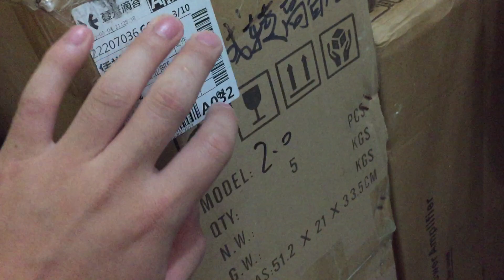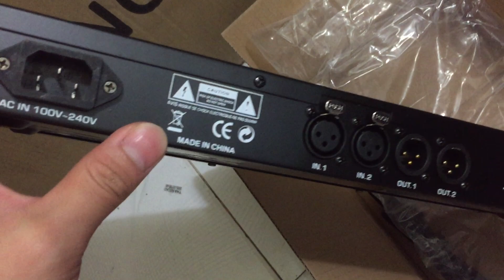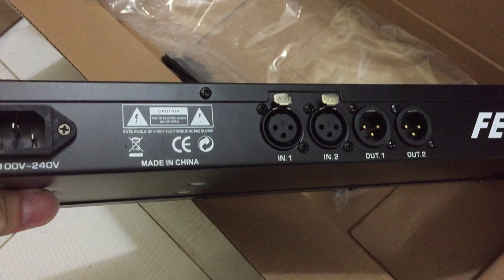Giao lưu - Máy chống hú XTR 2.0 với các bác ( 0943687690 - 01657159662